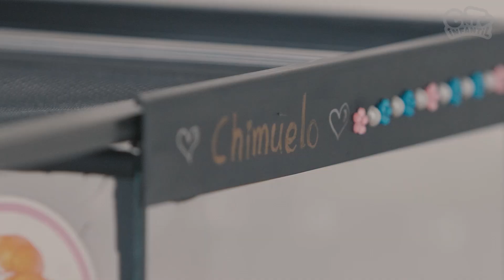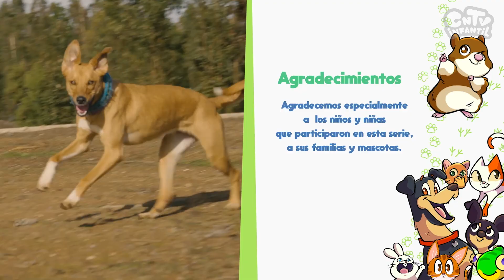El baño de mi mascota | Mi mejor amigo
En este capítulo de "Mi mejor amigo", conoceremos las historias de tres niñas y sus mascotas, y cómo llevan a cabo la tarea del baño. Descubriremos si a sus peludos amigos les encanta o no el agua, y si necesitan algún tipo de baño especial para mantener su pelaje limpio y saludable.

¡Bienvenidos a "Mi mejor amigo"! Esta serie emocionante muestra a niños y niñas compartiendo sus historias con sus mascotas y descubriendo juntos lo que significa ser dueño responsable de un animal. A través de animaciones entretenidas y relatos conmovedores, aprenderemos sobre la importancia de cuidar bien de nuestras mascotas y crear vínculos duraderos con ellas. ¡Acompáñanos en esta aventura única y descubre el maravilloso mundo de las mascotas junto a los niños más adorables!

Nuestras redes